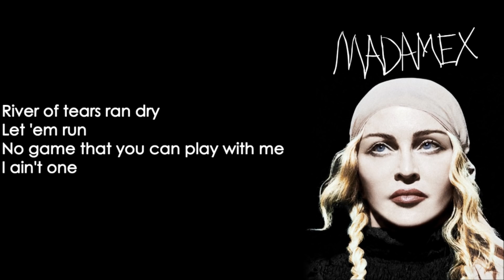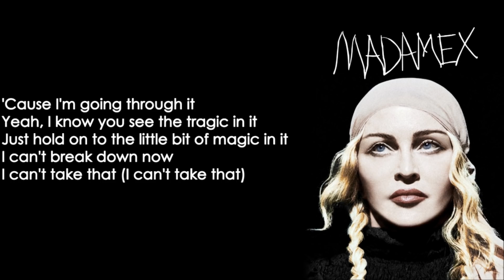Madonna - I Rise (Lyrics on Screen)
Madonna - I Rise
Album: Madame X - 2019